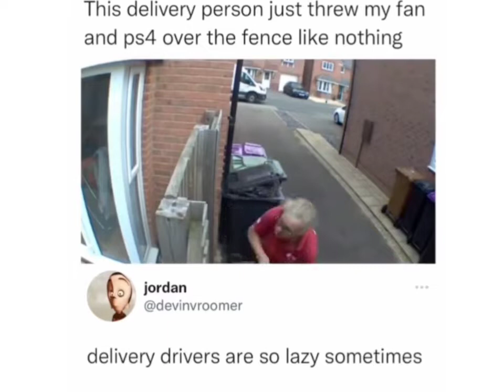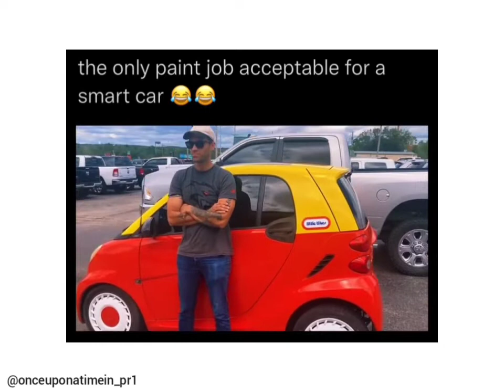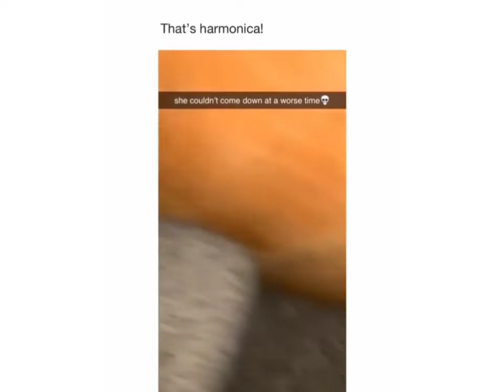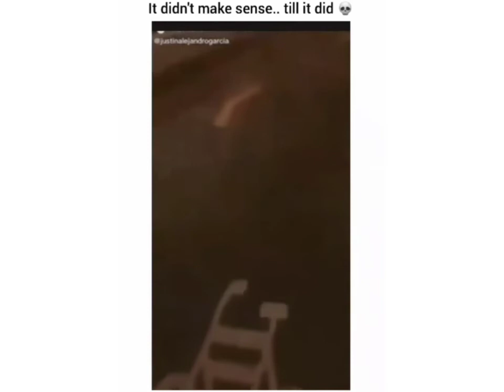Funny videos compilation 7